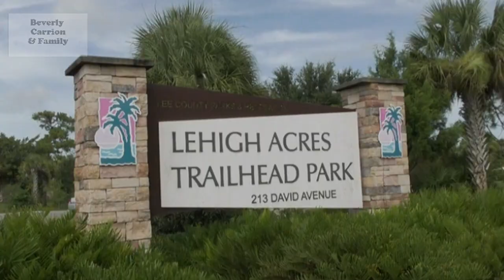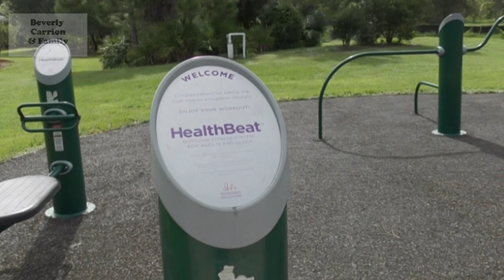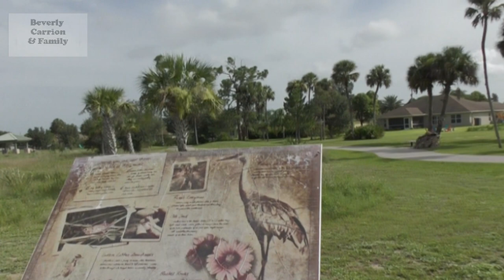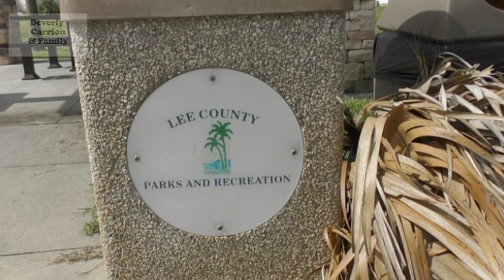A day in the Park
First time visit to Lehigh Acres Trailhead Park. located on David Ave., off Joel Blvd, just past the Family Dollar Store. This trail is designed for walkers, joggers, runners, people in wheelchairs, bicyclists, skateboarders, and inline skaters (motorized vehicles are prohibited).